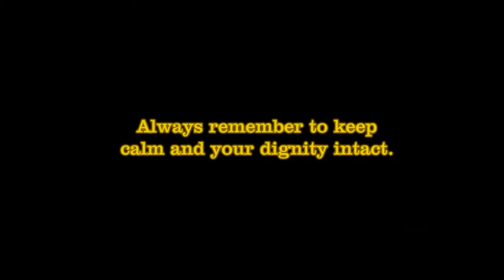FGS - Discworld Part 6: Tony Robinson Street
Hello there good sir! Can you tell us how to get to Tony Robinson Street? Where it's slightly sunny and has a small probability for everything to be Aaaaaa-O-Kay? Whether you have a good or bad day, Tony Robinson will no doubt bring a smile to all our faces. All 3 and a half of them.

Also I think it needs to be said that the creator of the series Terry Pratchett has recently passed away, his world and all the joy he brought shall remain and will always be remembered. May your soul find rest sir Pratchett, you will be sorely missed.

April 1948 – March 2015